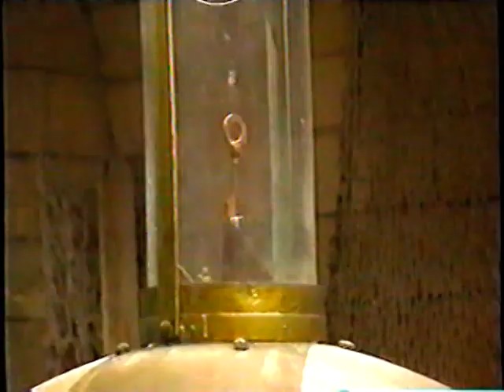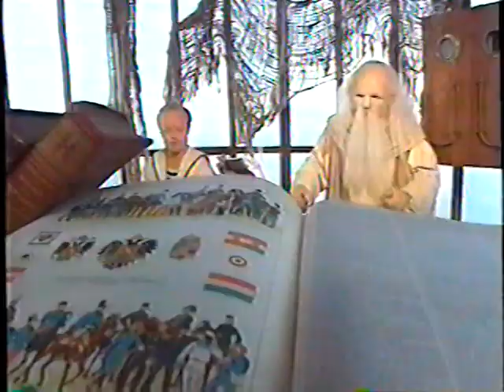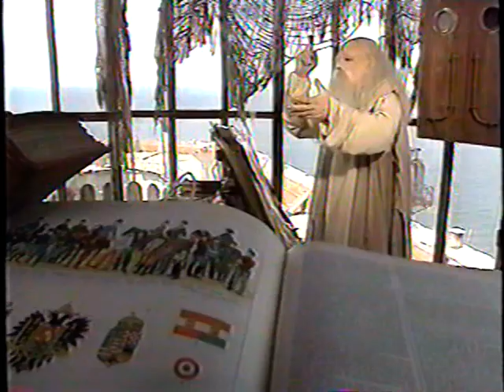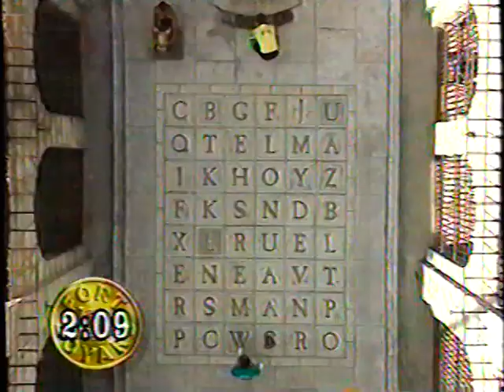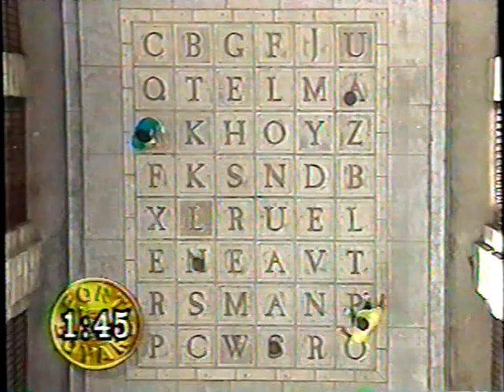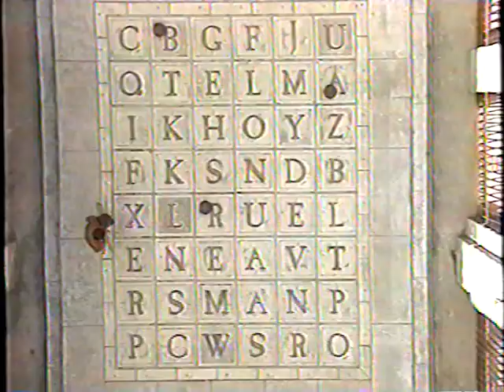Fort Boyard (Québec) - Gaétan Girouard, Chantal Lacroix (1995-09-22)